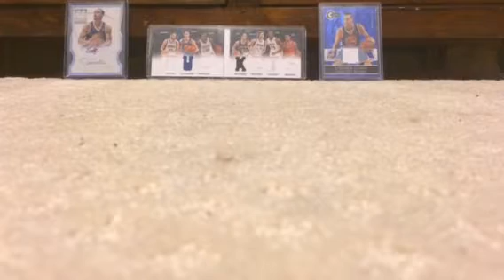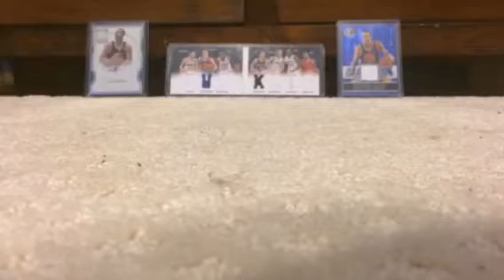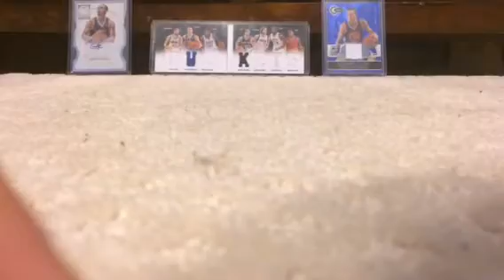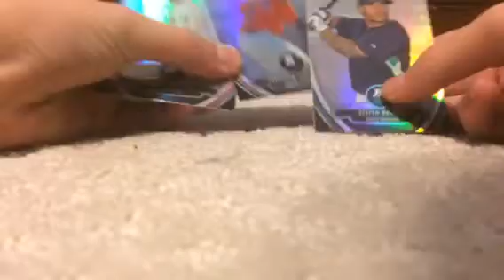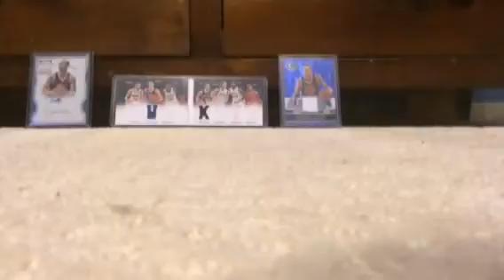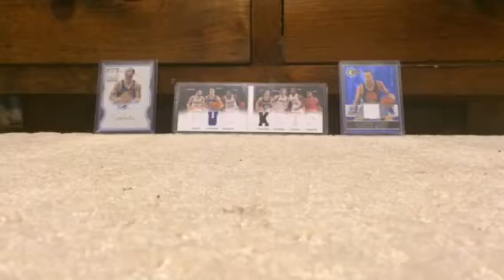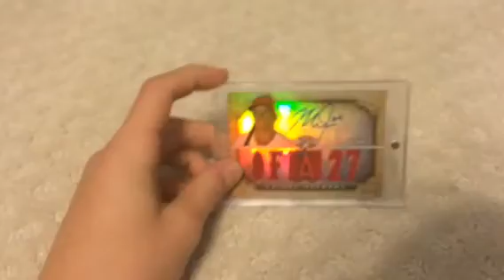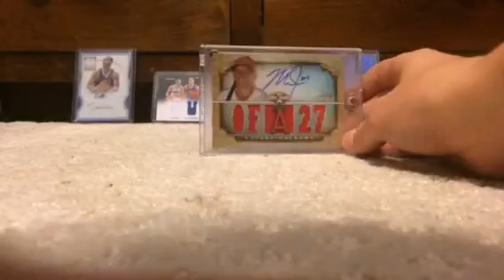Insane Hanukkah Recap! TROUT! MOJO!